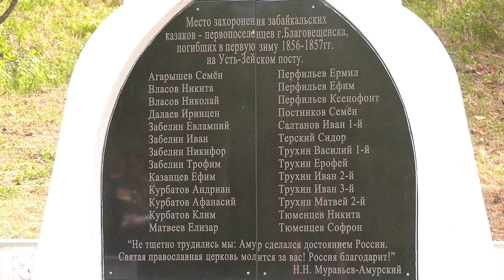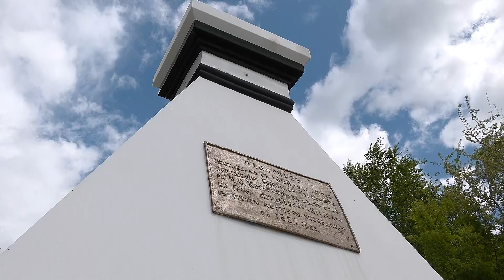Благовещенск отмечает сегодня 167 лет со Дня основания